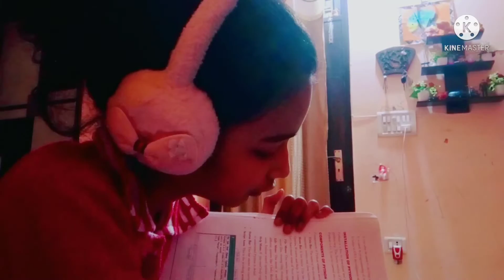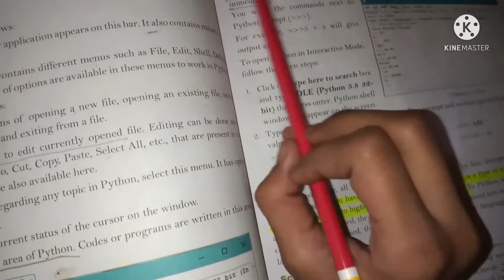My offline exam morning routine ☺️ 📋 | my Upbeat world